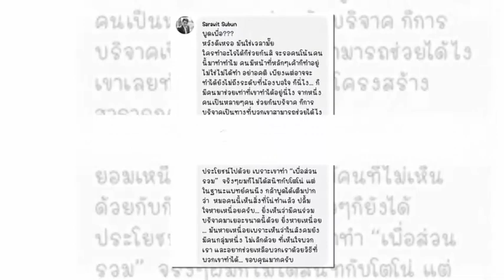หมอก้อง ฟาดกลับ หมอริท หลังโพสต์ถึง โตโน่ ว่ายน้ำข้ามโขง